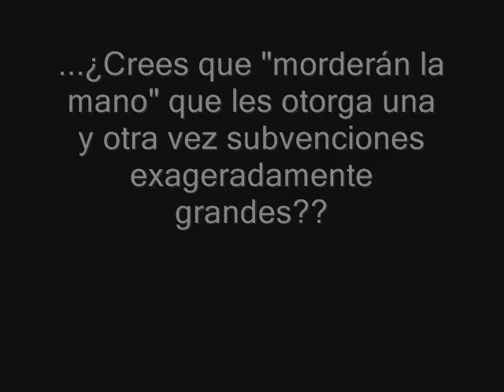staj movie maker